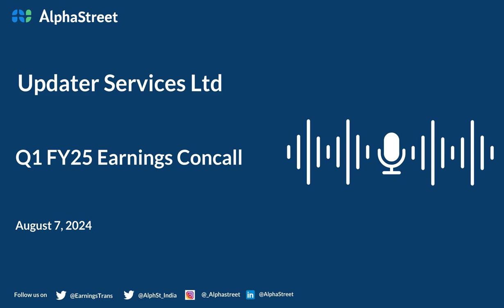Updater Services Ltd Q1 FY2024-25 Earnings Conference Call